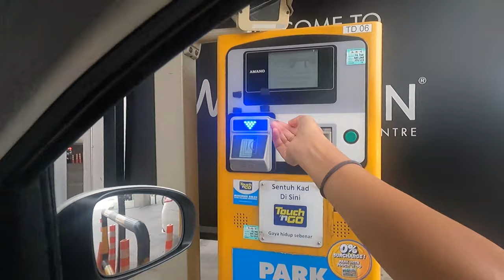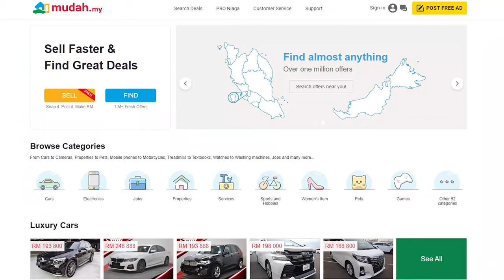My Phone Decided to die UNEXPECTEDLY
In this video: I will tell you the story of my phone that decided to die unexpectedly just because I tried to update the last software!